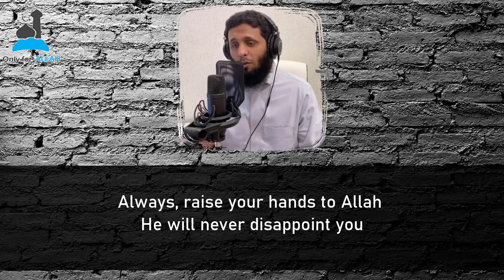Call Upon Allah | Sheikh Mansour As-Salimi الشيخ منصور السالمي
Translated by Emad Haleem

Episode 4 of the Short series by Sheikh Mansour As-Salimi  الشيخ منصور السالمي